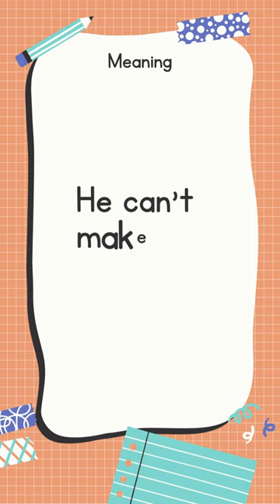English Idiom and Meanings | He's sitting on the fence with sound 📖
We cover how to say "He's sitting on the fence" and other common phrases. It's never been easier to learn idioms at your own pace with our video tutorials.